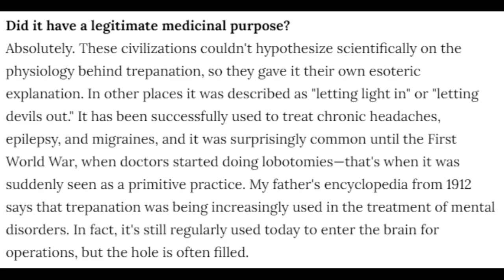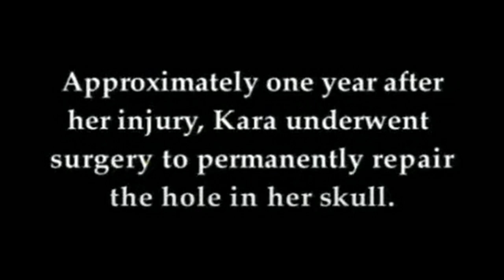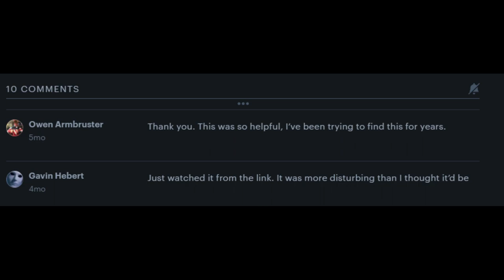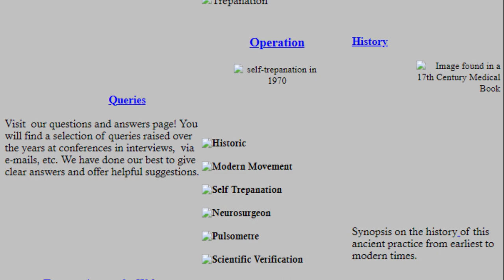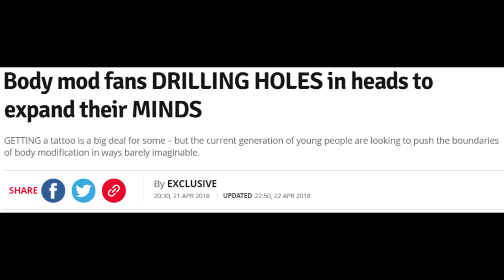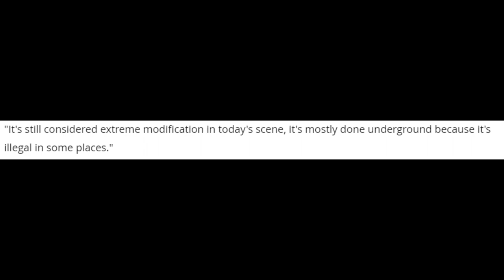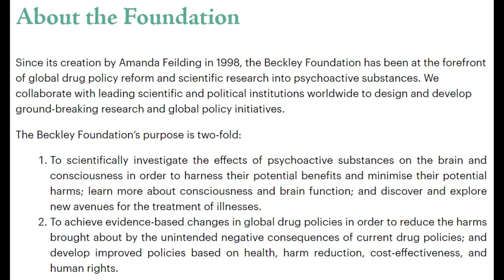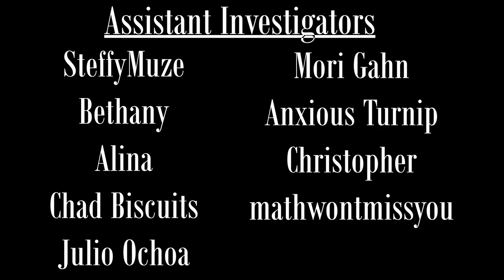Heartbeat In The Brain: Self Trepanation & Disturbing Lost Media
Heartbeat in the Brain is a documentary created by Amanda Fielding in 1970, which shows her performing self-trepanation. After it's first public screening, when at least one person fainted, it was thought to be lost media for many years until it was shown again in 2011, though the full documentary is still not available to the public.